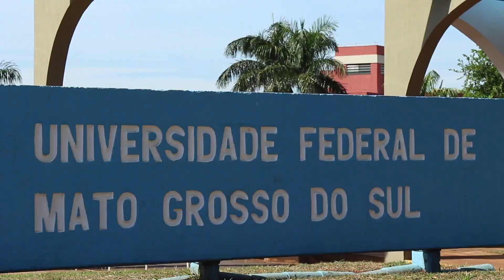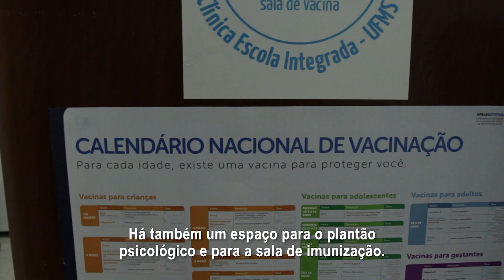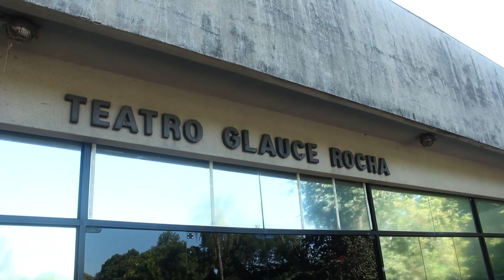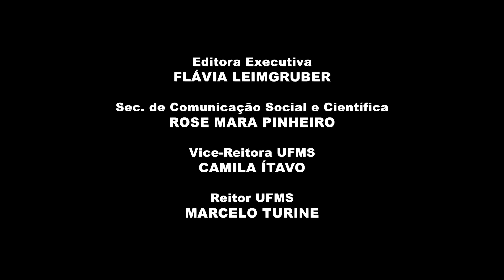Vídeo de Recepção dos Calouros UFMS 2019 - Cidade Universitária (Campo Grande)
Conheça a Cidade Universitária e as vivências dos estudantes da UFMS!